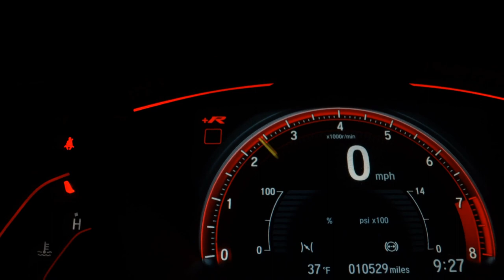HONDA CRV - 2011 - Americana/SP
CARRO INTEIRO ORIGINAL - SEM RETOQUES DE PINTURA - COURO IMPECAVEL - KIT MULTIMIDIA

CARRO PARA COMPRADORES EXIGENTES

NÃO ENVIE MENSAGEM POR AQUI, CHAME NO WHATS!

PELO WHATS NOSSA CONVERSA SE DÁ DE MANEIRA MAIS RÁPIDA, PRATICA E EFICIENTE.

O TELEFONE CONSTA NAS FOTOS E NA DESCRIÇÃO DO ANÚNCIO

***O VALOR DO ANÚNCIO REFERE-SE À COMPRA À VISTA OU FINANCIADO SEM TROCA***

PARA INFORMAÇÕES SOBRE TROCA ENTRE EM CONTATO CONOSCO

(O anúncio pode ser alterado a qualquer momento sem aviso prévio)

Veículo: HONDA / CRV 2.0 LX 4X2 16V
Ano: 2011/2011
Combustível: GASOLINA
Portas: 4 PORTAS
Câmbio: Automático
Cor: PRATA
KM: 145.000

✅ Air Bag
✅ Alarme
✅ Ar Condicionado
✅ Ar Quente
✅ Desembaçador Traseiro
✅ Direção Hidráulica
✅ DVD Player
✅ Freio ABS
✅ Rádio e MP3
✅ Retrovisores Elétricos
✅ Rodas de Liga Leve
✅ Travas Elétricas
✅ Vidros Elétricos
✅ Volante com Regulagem de Altura
✅ Limpador Traseiro
✅ Kit Multimídia
✅ Trio Elétrico
✅ Piloto Automático
✅ Farol de Neblina
✅ Entrada USB
✅ Air Bag Passageiro
✅ Porta Copos